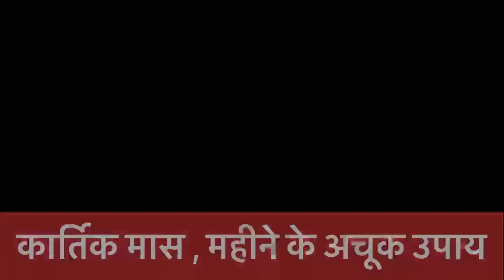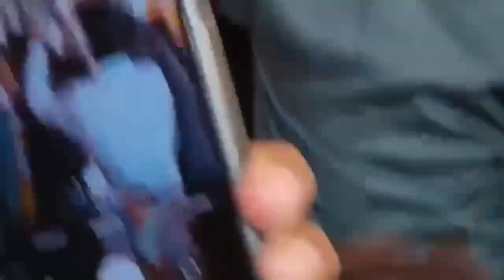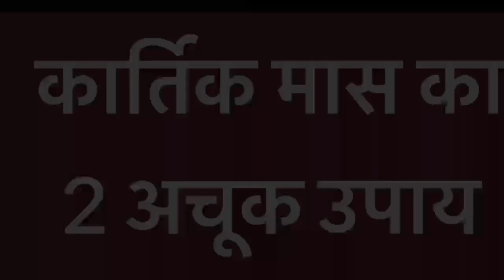Day-01 श्री गोवेश्वर गोपी शिवपुराण कथा में बताया उपाय| कार्तिक मास में करे 1 आंवला और 1 दिया का उपाय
और आपको इस चैनल पर आगामी सनातन धर्म पर्व की जानकारी दी

mathura _shivmahapuran_katha